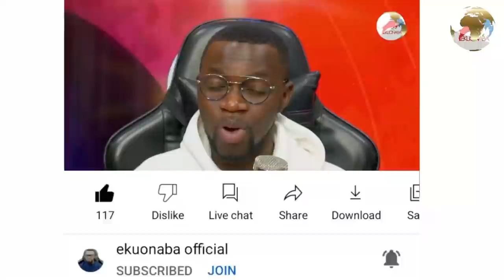Ekuonaba Interviews 3 Ghanaians on how we can also help gov't in a nation building